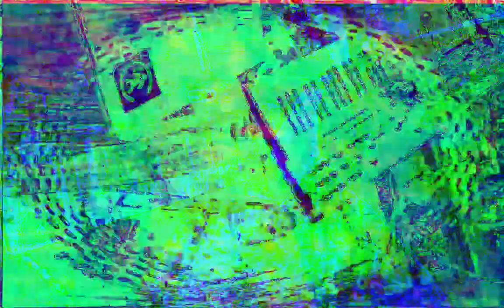[EPILEPSY WARNING] Movie 22 12 11 20h48m47s next set of 10 minute videos *Photosensitivity Warning*